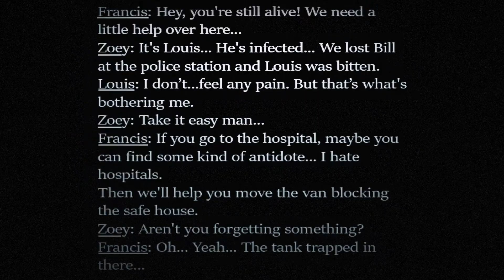##### MY CHICKEN IS COLD!!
Hey everyone! I hope you all enjoy my first left 4 dead 2 video! I had a great time playing and editing this! Visuals are VERY different in this video cause I went and upgraded to Davinci resolve studio. There's a lot I have to learn about it but I am enjoying the process of it.